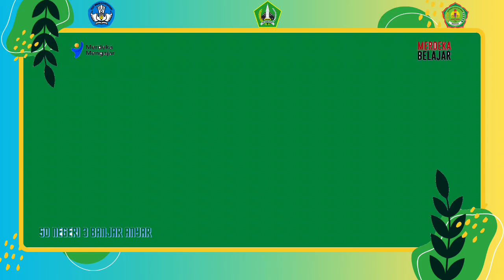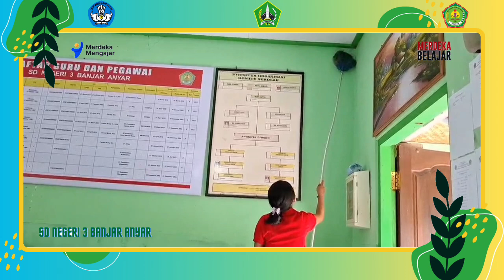Gotong Royong Membersihkan Lingkungan Sekolah - 7 Juni 2024